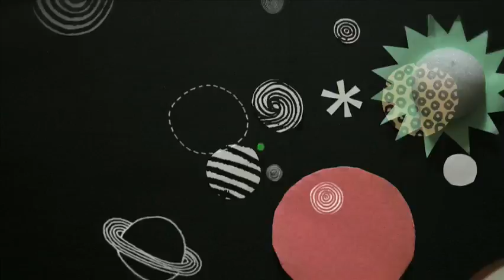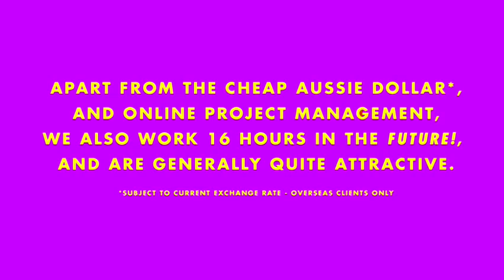The Jacky Winter Group 2009 Showreel - View in Normal Quality.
Since the HQ function seems to be borked at the moment, be sure to view the video in normal quality for best results.
A video showcase featuring the talents of the 32 Australian Illustrators making up The Jacky Winter Group, and the 15 members of our incubator agency, The Hatch. For full portfolios please visit jackywinter.com/

Audio: 'Circles' From the Album Q&A. Produced and Composed by Cornel Wilczek. Mush records, 2008. quamusic.com
Bird Calls: Jacky Winter